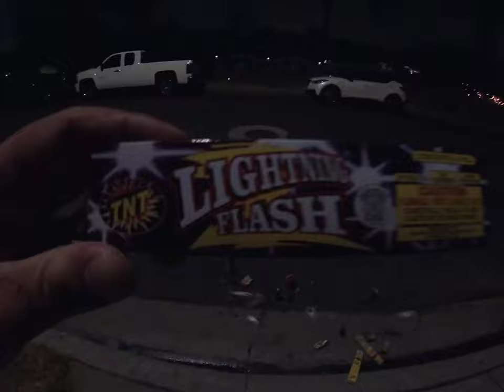Firework #16: TNT Lightning Flash (A Different One) (July 4, 2024)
Recorded yesterday on 9:50:26 pm to 9:50:56 pm

Happy Fourth Of July 2024! The firework is Lightning Flash, but the same performance.